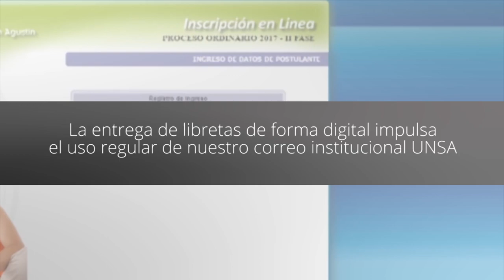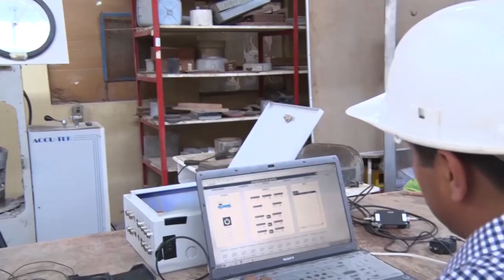Universidad Nacional de San Agustín de Arequipa - Comunicado UNSA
Conoce más sobre la actualización de costos realizada de forma excepcional por consejo universitario y demás información relacionada a la matricula 2018, Universidad Nacional de San Agustín de Arequipa - UNSA enfocados en resguardar la formación integral de todos los estudiantes garantizando las condiciones básicas de calidad con oportunidades para todos los niveles socio-económicos.